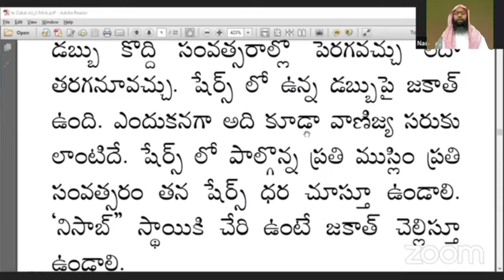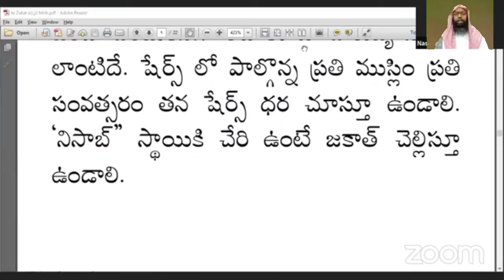షేర్స్ యొక్క జకాత్ || షేఖ్ ముహమ్మద్ నసీరుద్దీన్ జామిఈ